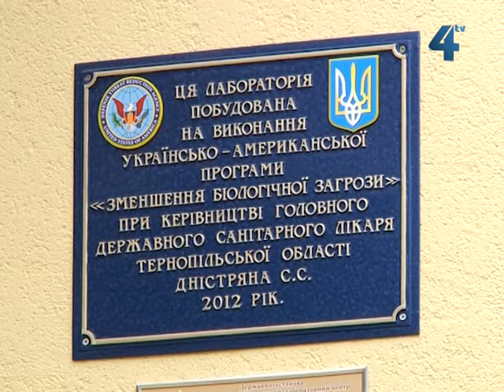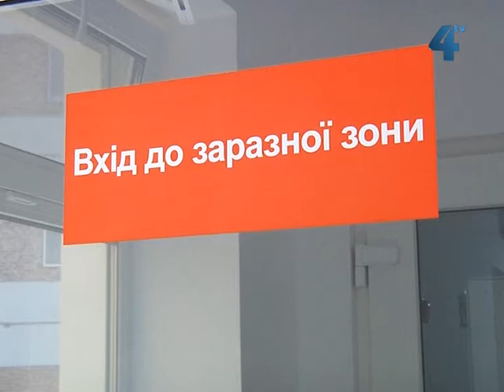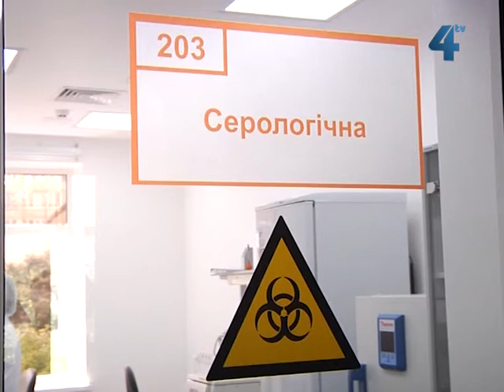На базі Тернопільської обласної санепідемстанції відкрили надсучасну лабораторію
Надзвичайний і Повноважний Посол США в Україні Джеффрі Пайєтт сьогодні з офіційним візитом відвідав Тернопіль. Пан посол взяв участь у відкритті надсучасної лабораторії на базі Тернопільської обласної санепідемстанції. Будівництво у Тернополі діагностичної лабораторії особливо небезпечних інфекцій - це результат співпраці урядів України та Сполучених Штатів Америки. Сьогодні в Україні завдяки проекту технічної допомоги щодо зменшення біологічної загрози працює 9 лабораторій особливо небезпечних інфекцій. Тернопільська буде досліджувати матеріали ще й з Чернівецької області. Наша лабораторія коштувала американській стороні майже 2  мільйони доларів. Будували її рік. Важливість події засвідчує особиста присутність посла США на відкритті лабораторії.